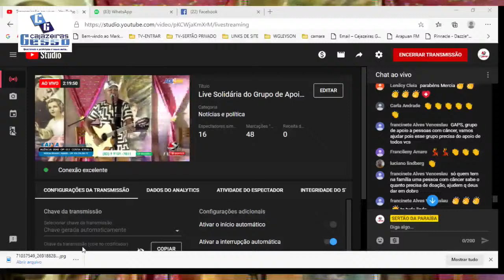Live Solidária do Grupo de Apoio a Pessoas com Câncer (GAPC)